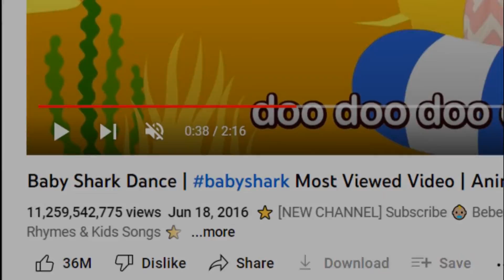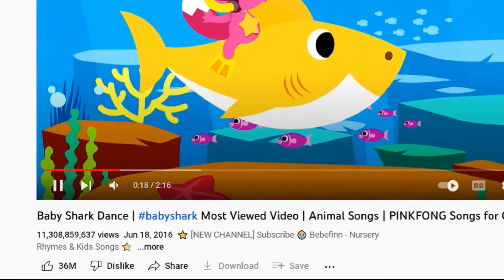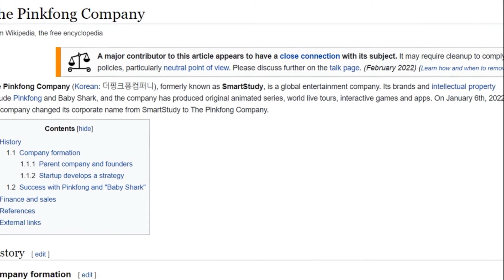Baby Shark: WHY IS IT THE MOST WATCHED VIDEO ON YOUTUBE ? // With Scientific Proofs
In this video, we explained the story of Baby Shark, which is the most watched video on youtube, and why it is the most watched video in the world, with scientific research. We wish you a pleasant viewing.

00:00 What is Baby Shark Song?
00:34 Owner of Pinkfong company and old videos of Baby Shark
01:48 When was the Baby Shark song made and when did it become popular?
03:10 Scientific reasons why Baby Shark is the world's most watched video
04:14 How much money did Pinkfong make from Baby Shark song?